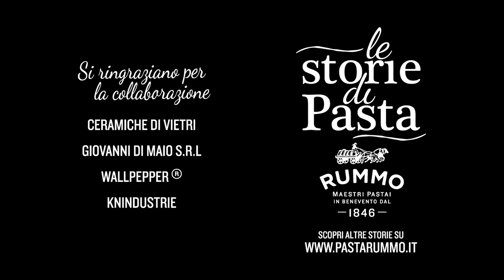CASERECCE N°88 AL PESTO CON PATATE E FAGIOLINI